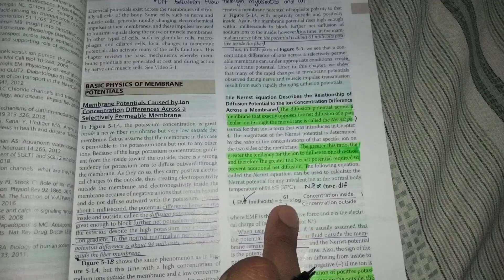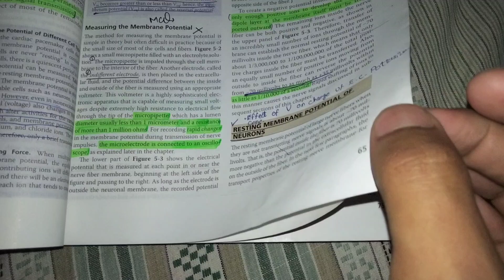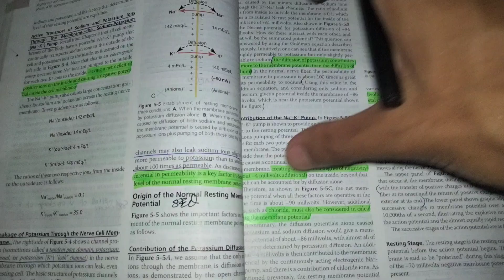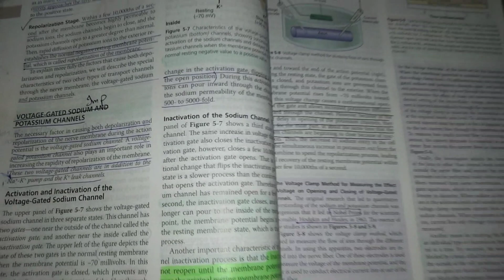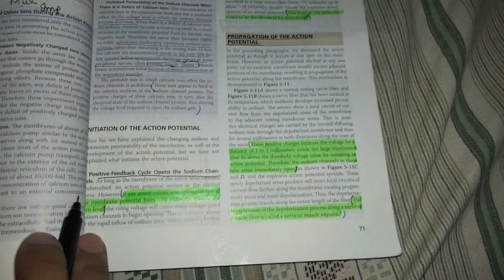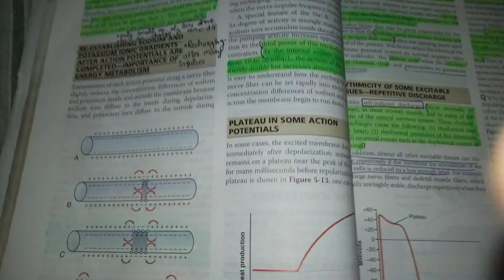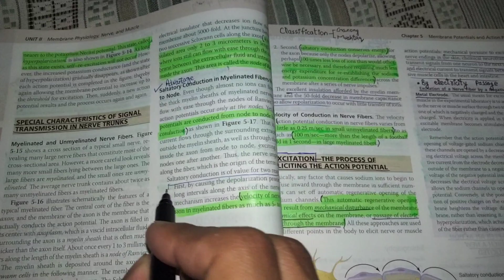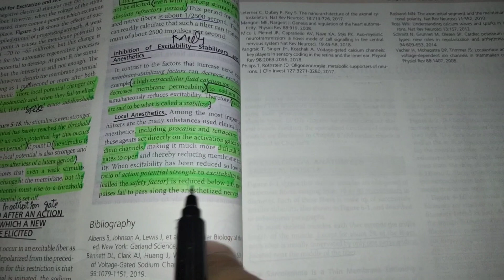Guyton chap 5